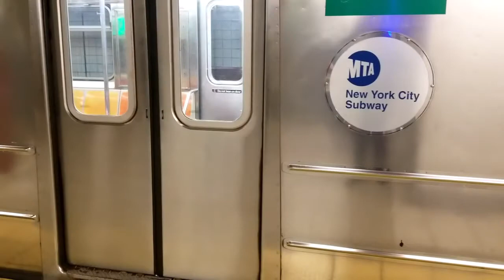New York City Subway @ Brooklyn Bridge | Another Transit Video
NYCT Subway Trains Arriving & Departing Include...

Bombardier R62A
Bombardier R142
Kawasaki R142A